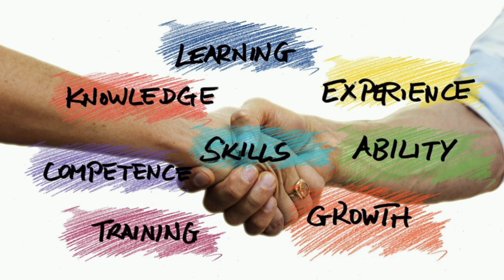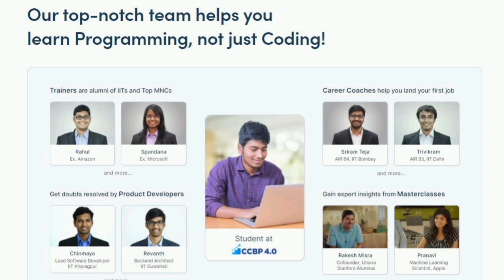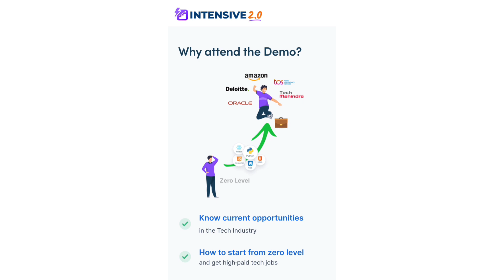How to Get a software job|Fresher and Students also Eligible|ccbp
or give a missed call to this number-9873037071🔥

🔥 Any Diploma / Any Degree படித்தவர் இருந்தாலும் ok ! உடனே Free Demo வில் Register செய்ங்க 👆

✅ A Proven Program to Get a Software Job

🔖1000+ Companies Hired NxtWave Learners

✅ A Proven Program to make you

👉🏻 Software Developer
👉🏻 Full Stack Developer
👉🏻 QA Engineer
👉🏻 Data Analyst